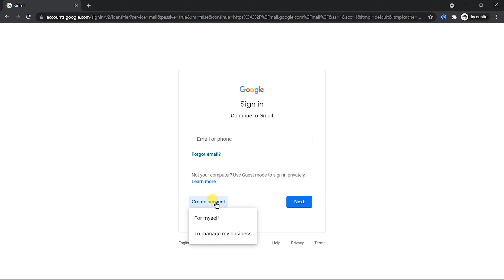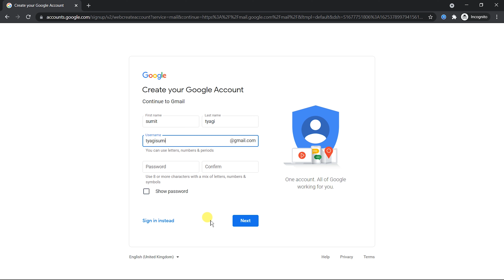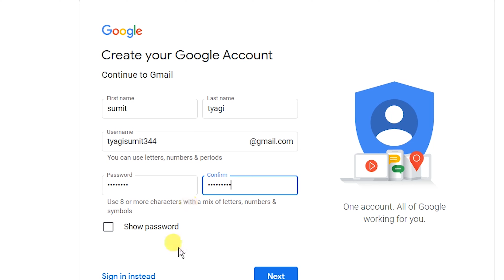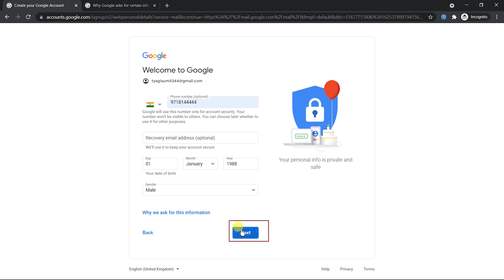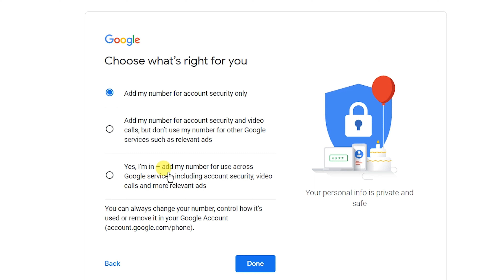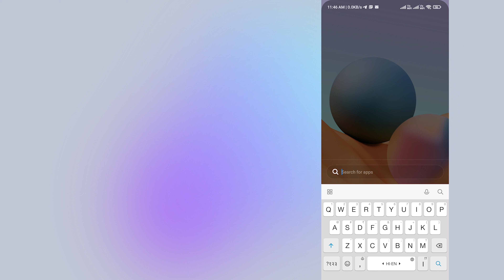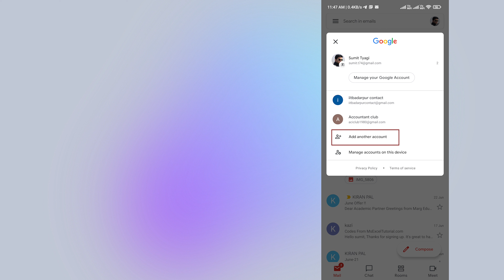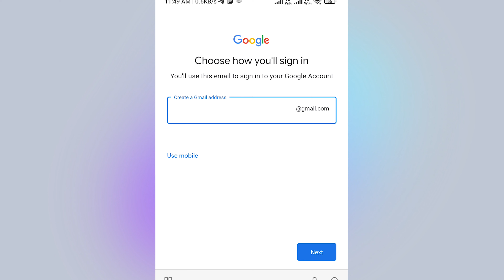How to Create Email account | How to make Email id| Email id kaise banaye | Gmail id kaise banaye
हेलो,
मेरा नाम  सुमित  त्यागी है और मै आपका बहुत बहुत स्वागत करता हूँ आपके अपने चैनल में, साथ ही आशा करता हूँ की आपको वीडियो अच्छी लगी होगी ऐसी और वीडियो को देखने के कृपया यूट्यूब चैनल को सब्सक्राइब जरूर करे |

Hello Friends in this video we will learn about How to Create Gmail id.

Queries Solved:
4) How to Create Gmail id
5) How to Create Gmail id from computer
6) How to Create Gmail id from mobile

Here in Computer Tips (हिंदी में) You will learn all The tips related to MS office, Windows, Andriod, IOS, Mac etc in your own language hindi.
We Provide All How To Tips for computer,internet,mobile etc.
अगर आप को कुछ भी problem हो जैसे की computer की Problem या फिर Mobile की Problem या फिर internet के  किसी भी परकार का प्रॉब्लम हो हमे Comment करके बताये हम आप की पूरी Help करेंगे Free Free मे !